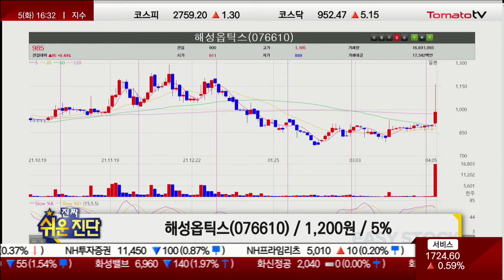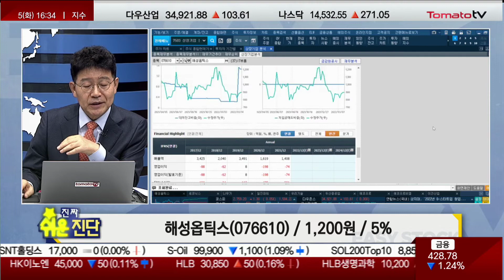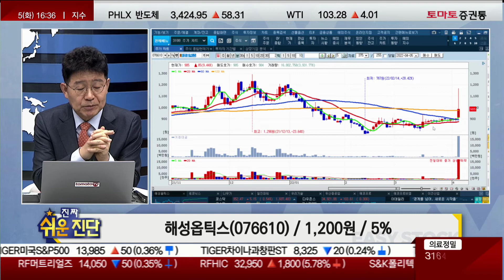카메라 렌즈 경쟁 치열, 장기투자 비추천 /해성옵틱스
· 해성옵틱스(076610) / 1,200원 / 5%